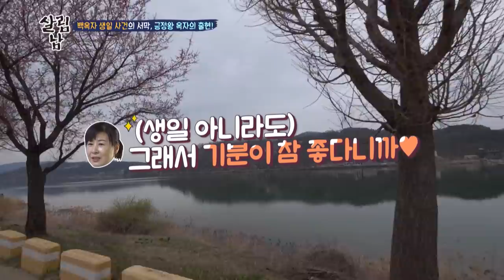Surprise birthday party for Seunghyun’s mom [Mr. House Husband/2020.07.09]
▶ Mr. House Husband Ep.161| 살림하는 남자들

▶Full Episodes